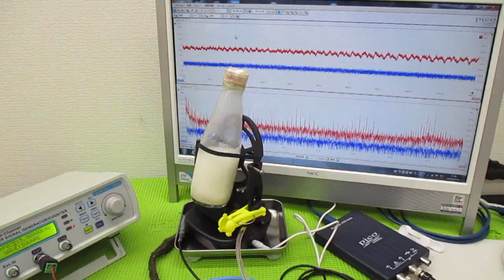ナノレベルの超音波攪拌技術 ultrasonic-labo